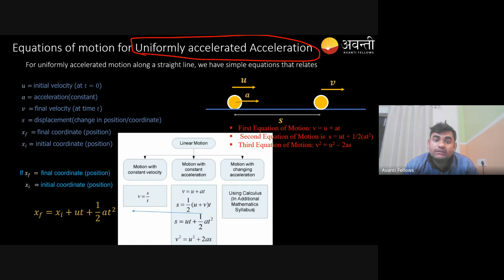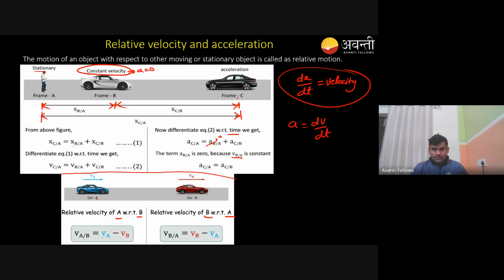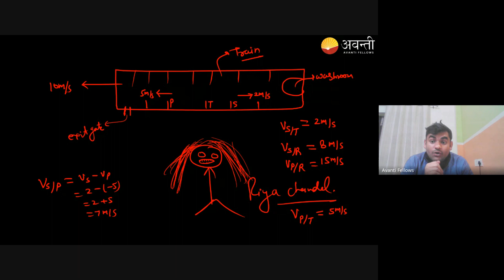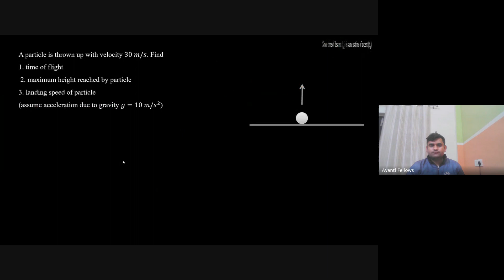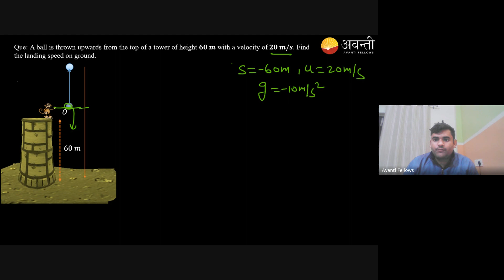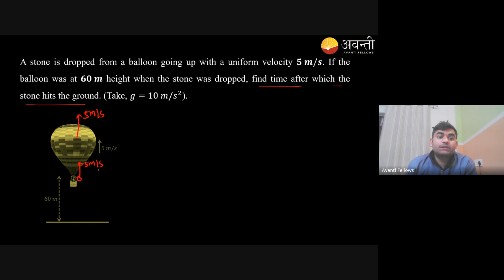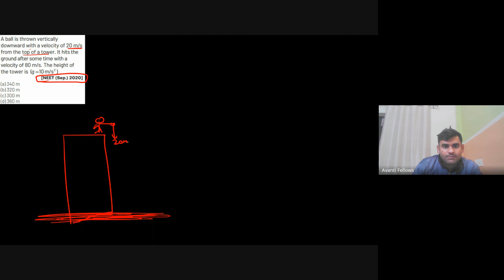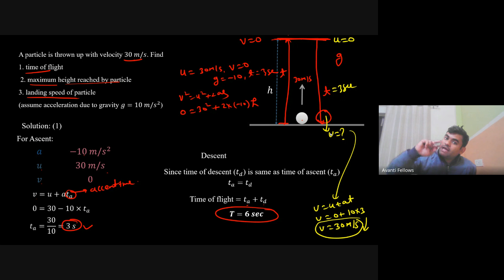12 B05 Physics (2024-01-06)